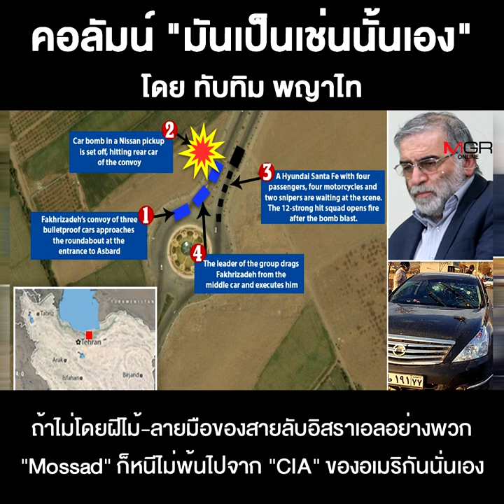การลอบสังหารและการวาง“กับดัก”อิหร่าน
ชื่อคลิป : การลอบสังหารและการวาง“กับดัก”อิหร่าน